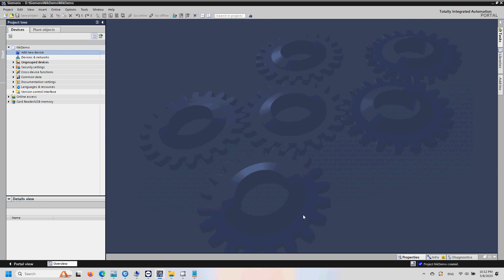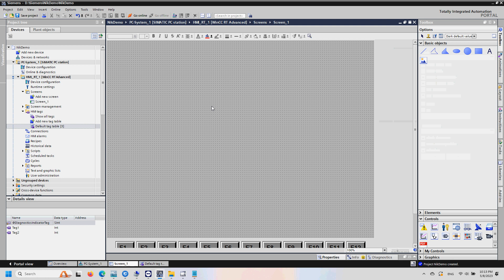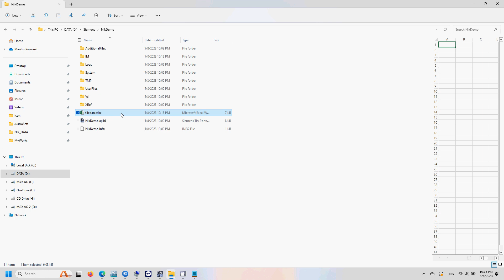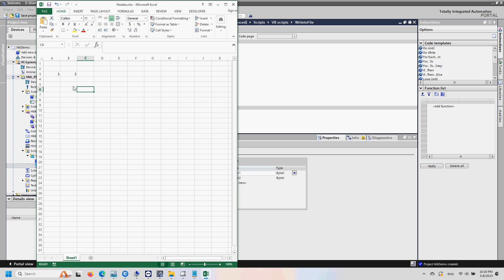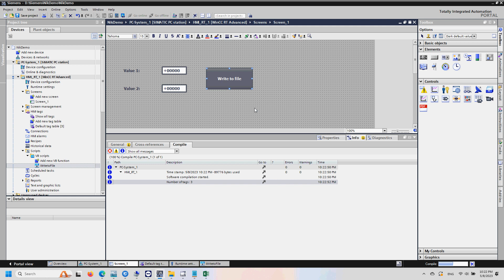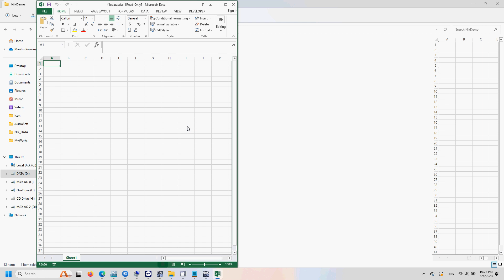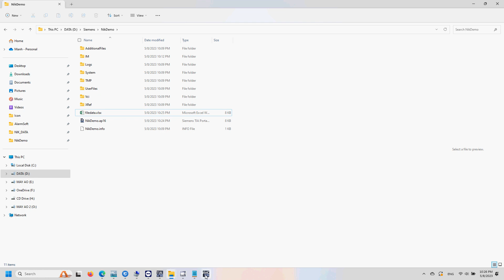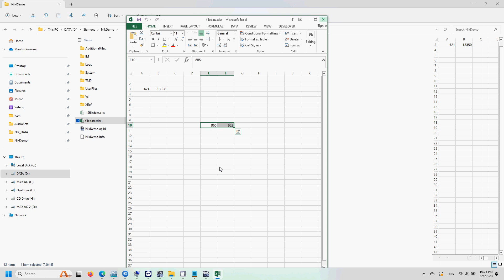WinCC To Excel